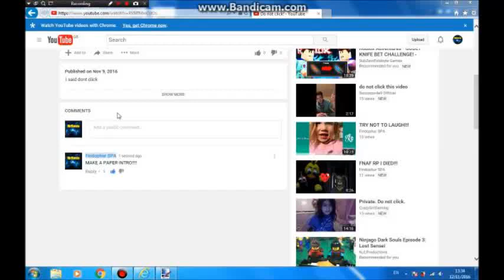I REGRET THIS DARE!!!! Skit